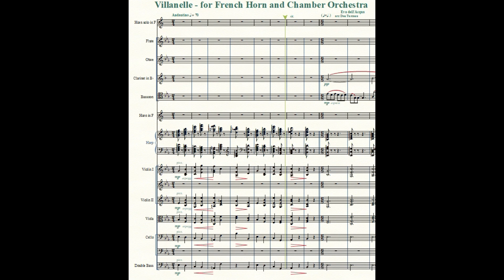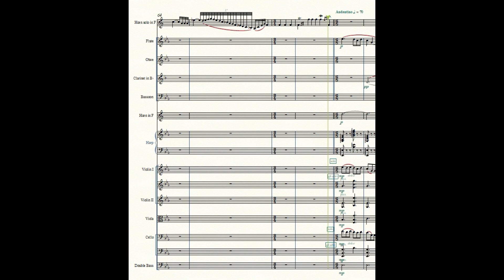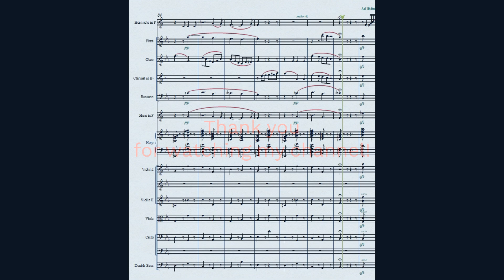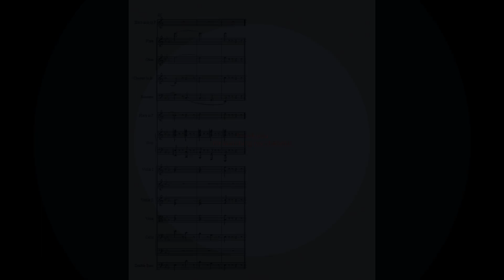Villanelle for French Horn and Chamber Orchestra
Horn and Piano version available too.

Composer - Eva dell'Acqua
Arranger - Dan Turcanu